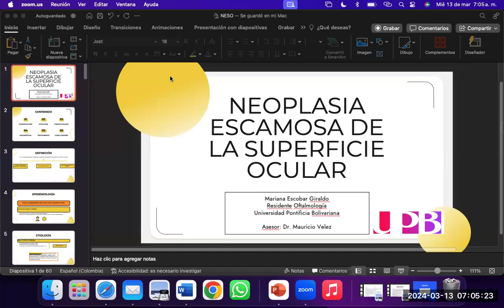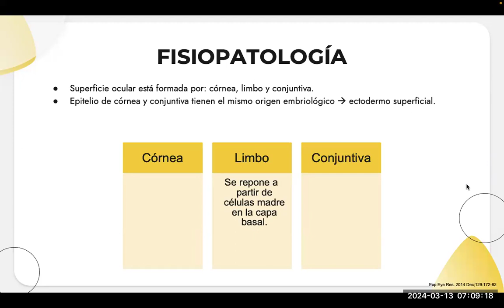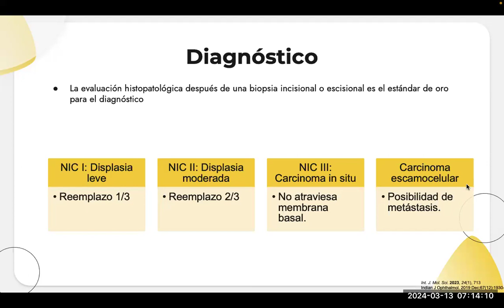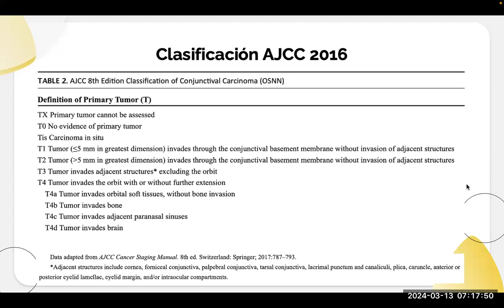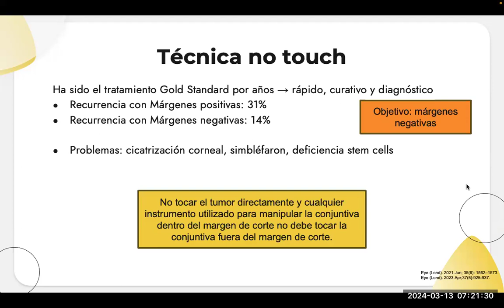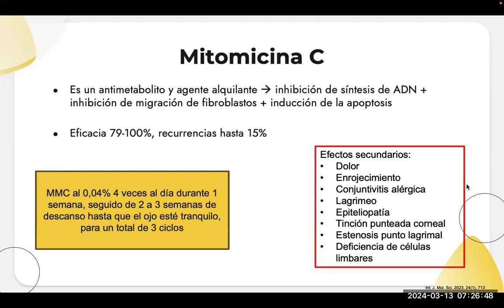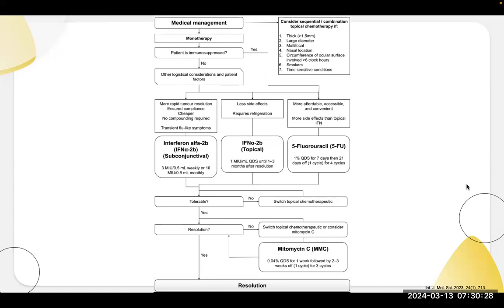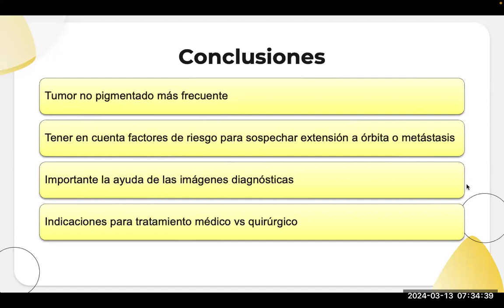NESO (neoplasia escamosa de superficie ocular). Dra Mariana Escobar. 2024_03_13